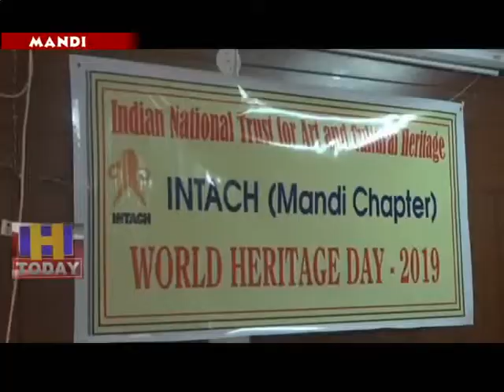19 n 9_x264 Painting Competition at DIET Mandi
भारतीय सांस्कृतिक निधि ;इंटेकद्ध ने विश्व विरासत दिवस के मौके पर जिला शिक्षा एवं प्रशिक्षण संस्थान ;डाइटद्ध मंडी में स्थल चित्रकला प्रतियोगिता का आयोजन किया गया । इसमें डाइट में डिप्लोमा कर रहे  50 प्रशिक्षुओं ने भाग लिया।  इस प्रतियोगिता में अंजना कुमारी ने पहला स्थान हासिल किया जबकि सोनू ने दूसरा व अनामिका ने तीसरा स्थान हायिल किया।